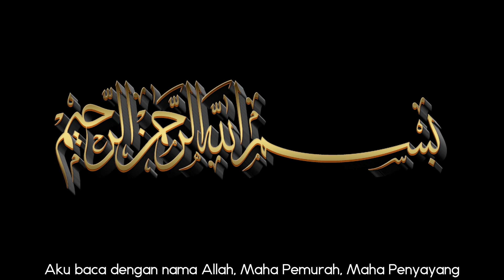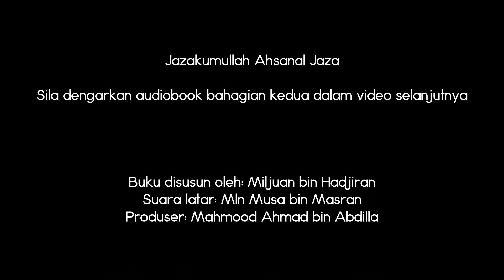Imam Mahdi Dan Akhir Zaman Bahagian 1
Sesungguhnya bagi Mahdi kami ada dua tanda yang BELUM PERNAH TERJADI semenjak langit dan bumi diciptakan.